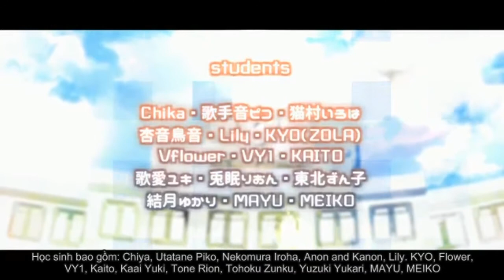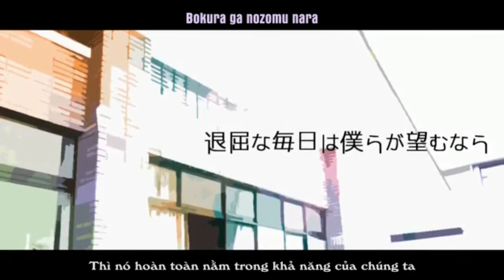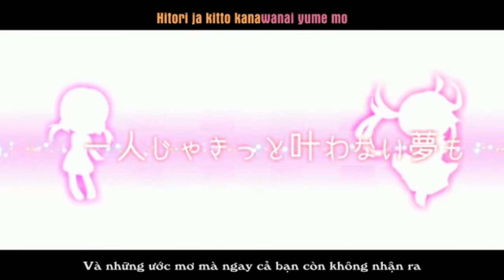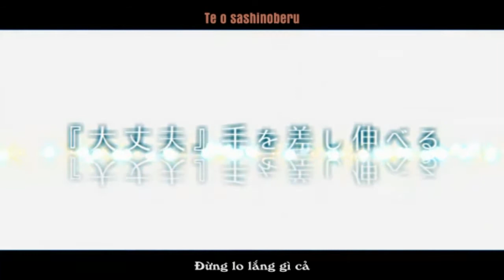【KS fansub 】Classroom - 16 Vocaloid _ [ vietsub ]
Bạn có thể cảm nhận được đâu là một lớp học bình thường không ?

Song: Classroom

Vocals: Chika, Piko, Iroha, Anon & Kanon, Lily, KYO, Flower, VY1, KAITO, Yuki, Rion, Zunko, Yukari, MAYU, MEIKO